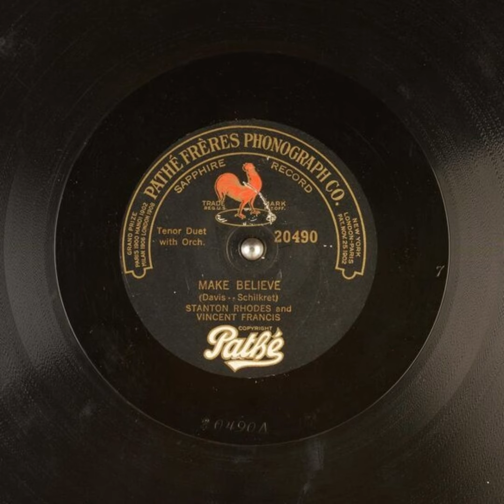Make Believe - Stanton Rhodes and Vincent Francis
Title: Make Believe

Publication date: 1921
Language: English
Performer: Stanton Rhodes and Vincent Francis
Writer(s): Davis, Schilkret

Summary: Tenor Duet with Orchestra